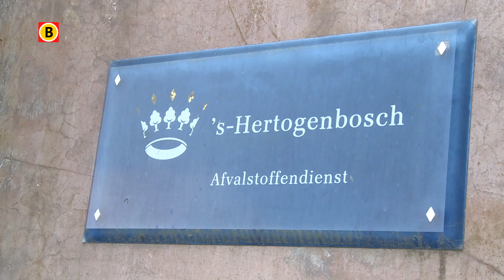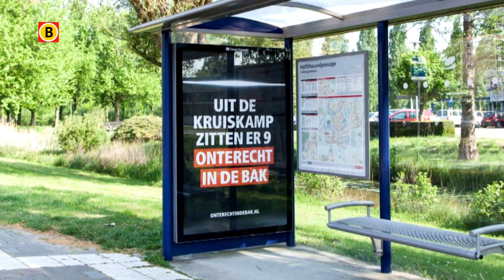Openbaar Ministerie niet blij met afvalcampagne gemeente Den Bosch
De gemeente Den Bosch was tot en met woensdagochtend niet te vermurwen. "Het is een ludieke campagne en daar gaan we nu niets over zeggen." Ook de communicatiemedewerkster Van Nuland van het Bossche afvalstoffenbedrijf wilde woensdagmorgen niets zeggen. De campagne 'Philips S. zit onterecht in de bak', die is bedacht door het Bossche reclamebureau The Line, deed bij het Openbaar Ministerie de wenkbrauwen fors fronsen. Het OM adviseerde de gemeente zelfs om te stoppen met de campagne.